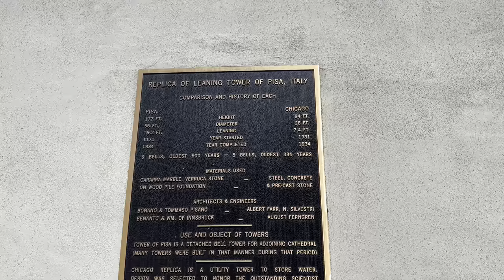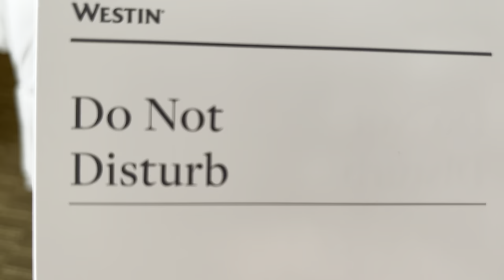Malamute take over Chicago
Our first time in the city of Chicago with Venus & Apollo

Previous Video: Tulip Festival in Holland, Michigan | Pet friendly travels

iPhone 13
MePhoto tripod